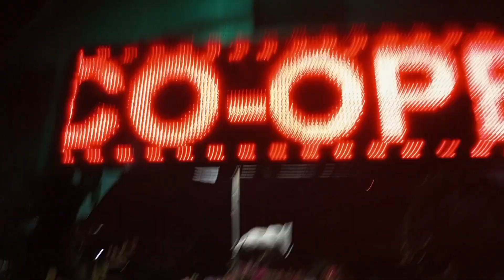BHABI NE RACHA LI NAND SE SHADI😯//PLZ BACHO KO AKELE MAT CHHORE//